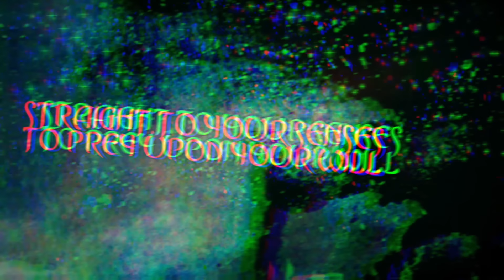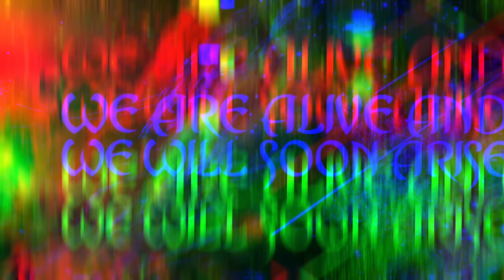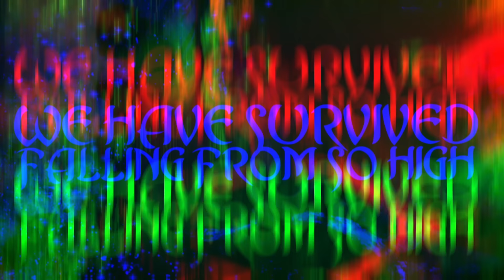PSYCHOTIC WALTZ - Devils And Angels (LYRIC VIDEO)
PSYCHOTIC WALTZ - Devils And Angels (LYRIC VIDEO). Taken from the album "The God-Shaped Void
", out February 14th, 2020.

Lyric video by Cloud Music Typography